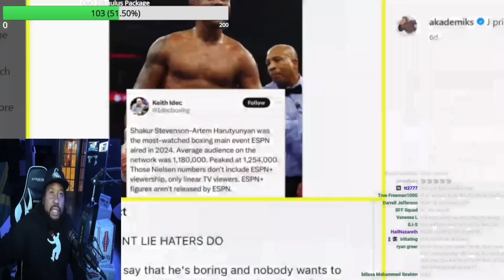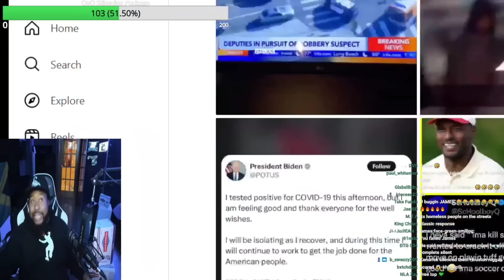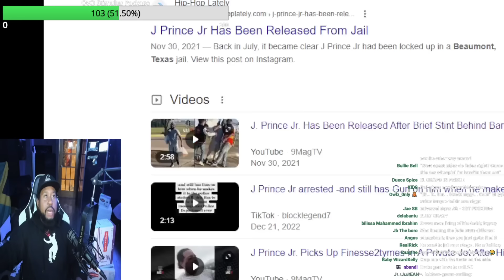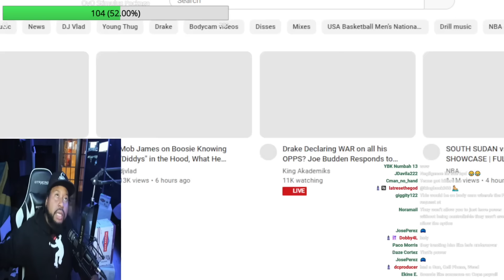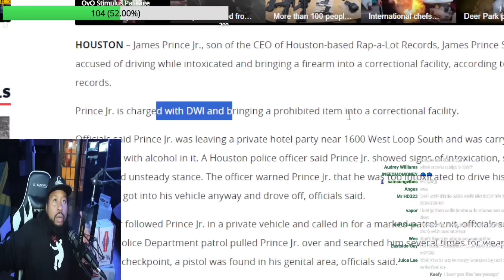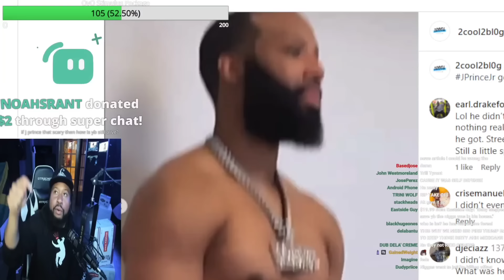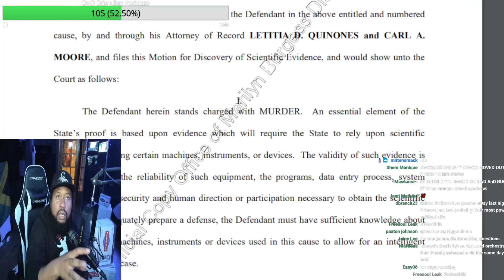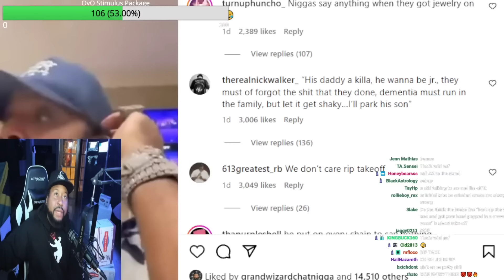Pay attention! Akademiks shares some facts about J Prince & sons & gives an update on Takeoff's Case